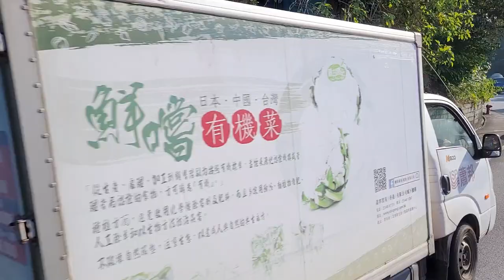XV9228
攝錄於VM946 三菱IGBT-VVVF